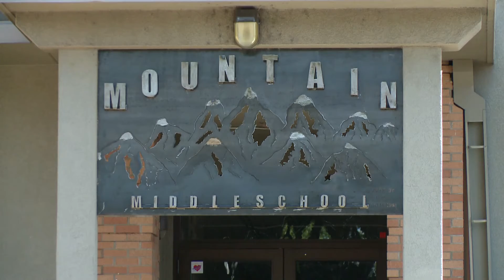Council Connection July 7, 2015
The July 7th Durango City Council meeting had a light agenda, but a substantive discussion on a local issue. Mayor Pro Tem Christina Rinderle hosts the show for her first time in this recap.